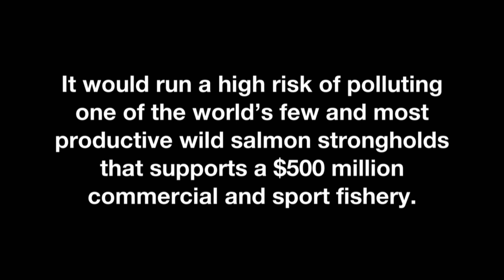Chef Rick Moonen and friends say buy, eat and cherish Bristol Bay salmon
Chef Rick Moonen of rm Seafood in Las Vegas shares why he and others are fighting to help save the world's biggest sockeye salmon run, in Bristol Bay, Alaska. As Rick says, "Bristol Bay, Alaska is one of the most gorgeous, untouched, pristine parts of the United States of America. The rivers of this region provide over 50% of the world's sockeye salmon."